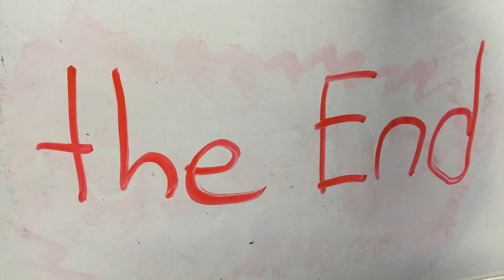Pig Man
An unsuspecting palace guard is combined with a miniature pig. Made by a student in Minto, Manitoba